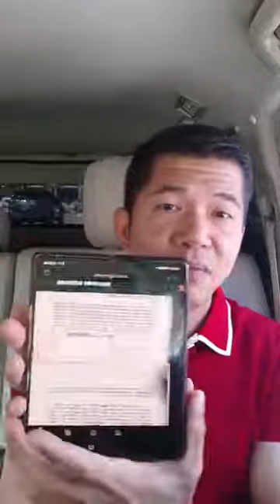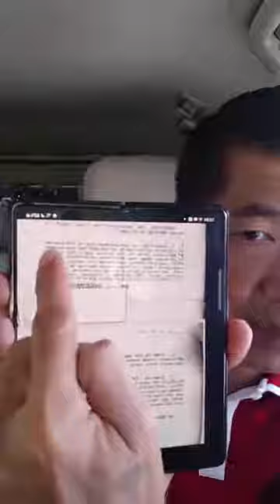KOMENTO SA PETISYON UPANG KANSELAHIN ANG COC NI BBM ni ATTY GLEN CHONG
Lahat talaga gagawin para siraan si BBM